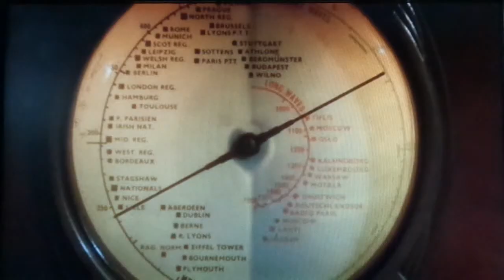Captain Elliott Spencer tribute (Hellraiser) Dope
Uses clips from Hellraiser 2, Hellraiser 3, Lagaan, killer tongue, Passchendaele,The big game and Shepherd on the rock.
Song
Lady Gaga -Dope